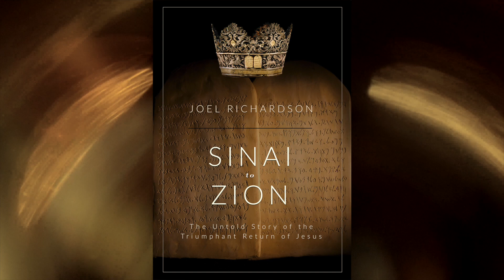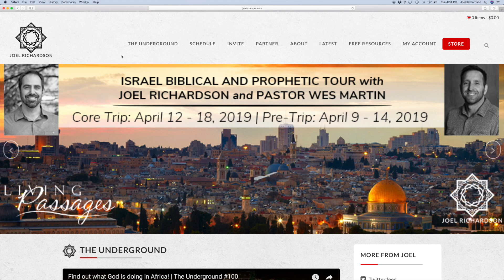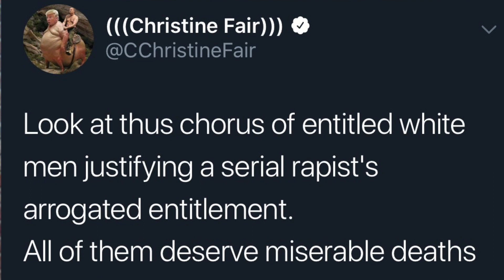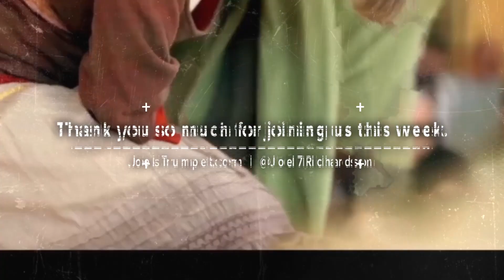CIVIL WAR in America? The Underground #101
What does it mean to live as followers of Jesus in the midst of the tremendous division in the United States? Is it possible that Satan would like to do what he has done in Syria here in the United States? And if so, how might we as believers be able to avoid the trap set by the devil? What does it mean to “live incarnationally” in this hour? A very important prophetic word for this hour.

Help us get these videos into every language

TRANSLATION: 5 Easy Steps

1- Click the 3 dots ( ... ) next to the Share & Save buttons
2- Select Add Translation
3- Type in language you want to add
4- Create new subtitle
5- Start adding the translation

Civil war erupts over trump - gop civil war erupts over trump, cruz. democrat civil war erupts on pelosi over attempt to impeach trump.
TRENDING: Donald Trump · Ilhan Omar · Paul Manafort · TheHill it only took five years for a civil war to erupt and spiral into a proxy conflict over the spread of communism.
democrat civil war erupts on pelosi over attempt to impeach trump..
The latest news on President Donald Trump, the White House and the first family Read CNN's Donald Trump Fast Facts to learn more about the 45th president of the United States.
Trump will start a war? - Is it likely Donald Trump will start a war Is Donald Trump Going To Start The World War 3 On Tuesday morning, Kathie Lee Gifford shocked her fans by announcing on the Kathie Lee and Hoda hour that she was leaving Today The latest news on President Donald Trump, the White House and the first family Fox Business Network is an American pay television business news channel that is owned by the Fox News Group division of Fox Corporation On air or On Air may refer to: Radio broadcasting · Television broadcasting · Broadcasting The White House is the official residence and workplace of the President of the United States.

THE “STAGE” IS SETTING FOR WW3 / END TIMES IS HERE.
Is Donald Trump Going To Start The World War 3?

Americans foresee civil war - 1 in 3 Americans foresee civil war, poll suggests | the view. Rochester lgbtq ‘gun group’ prepares for the next American civil war. Will there be a second